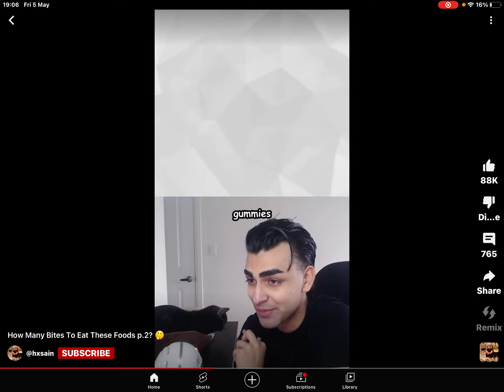Food bites (my answers in description)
My answers - 3 - 2
Dumb answers - 6 - 8